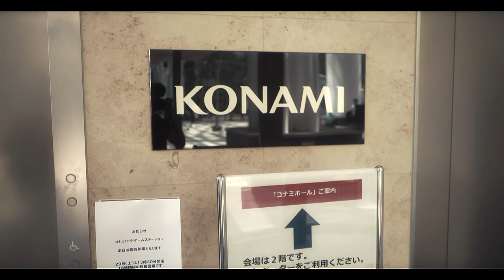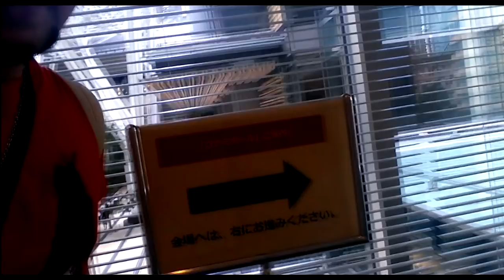Ho visitato la KONAMI e la CAPCOM! -RaVe TuBe w/Il Mondo in Tondo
Ho realizzato un sogno che avevo da bambino, ho visitato la CAPCOM e la KONAMI! case produttrici famose per giochi come: Resident Evil, Metal Gear, Street Fighter, Yu Gi Oh ecc

Skype: andrea.seth.marino